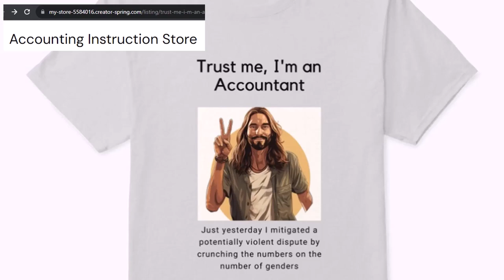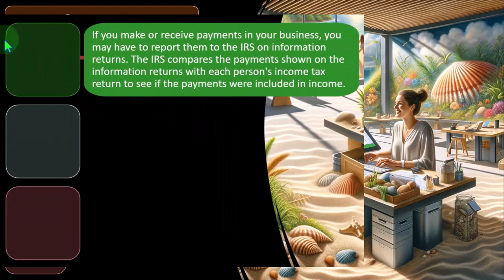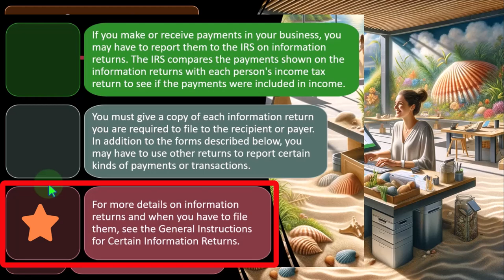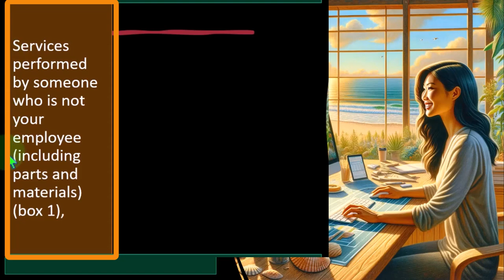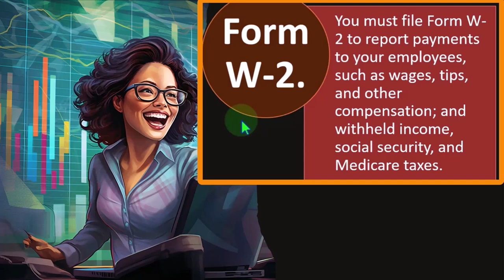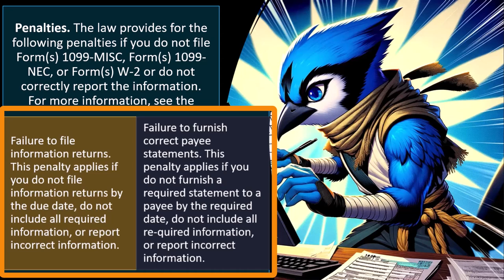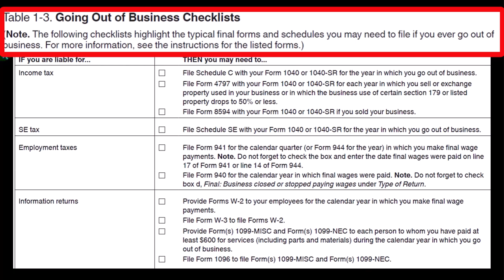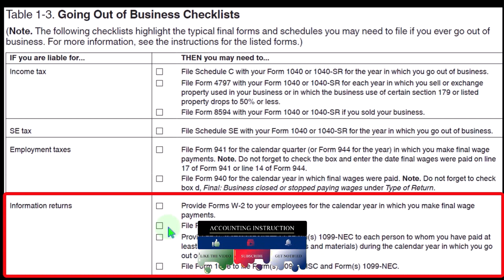Information Returns 6200 Tax Preparation 2023-2024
Information Returns
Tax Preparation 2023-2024